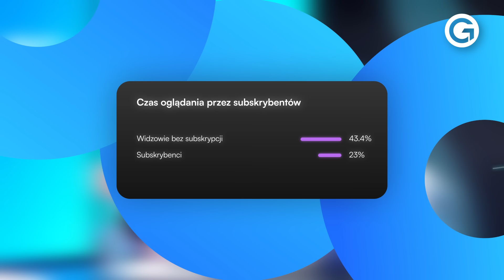KWIATKOWSKI PRZYNIÓSŁ LUSTRO DLA MACIEREWICZA “PANIE ANTONI, PAN SIĘ NIE BOI”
🔴 Sprawa spotkań księdza Olszewskiego ze Zbigniewem Ziobro, ocena działań Antoniego Macierewicza i powołanie specjalnego zespołu śledczego w jego sprawie, czy wybory prezydenckie w USA były tematami rozmowy Mikołaja Dowejki z Krzysztofem Kwiatkowskim, senatorem Koalicji Obywatelskiej. Krzysztof Kwiatkowski odniósł się także do słów Mariusza Błaszczaka, a także do wyników polskich klubów w Lidze Konferencji.

🟦 Partnerem strategicznym kanału Goniec jest Aquaphor – producent filtrów do uzdatniania wody 🌐
🎤 Goniec -  to kanał informacyjno-publicystyczny. U nas zobaczysz: newsy, wywiady, sondy uliczne oraz bezkompromisowe reportaże - "Tak mieszka Zbigniew Ziobro" wyświetlono 800 tys., a materiał "Iwona Wieczorek - ujawniamy całą prawdę" ponad 900 tys. razy!
📹 Na kanale Gońca obejrzysz także serię sond ulicznych "Sonda Polska". To głos i problemy zwykłych Polaków są dla nas najważniejsze!
🌎 Wywiady z najbardziej znanymi postaciami polskiej sceny politycznej. Od Platformy Obywatelskiej, Lewicy, PiS, po Konfederację. Tylko u nas doszło do wyjątkowej debaty Antoniego Macierewicza z Krzysztofem Bosakiem. Mówimy, jak jest.